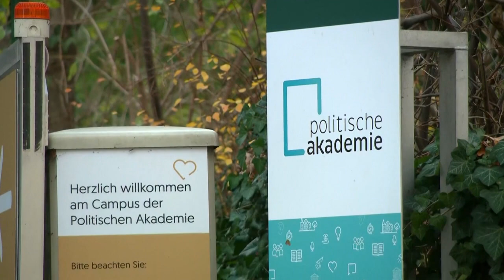Conservadores indicam Karl Nehammer para novo chanceler da Áustria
O ex-ministro austríaco do Interior assumirá a liderança do país, após a demissão de Alexander Schallenberg.